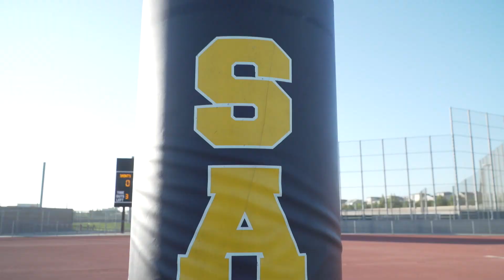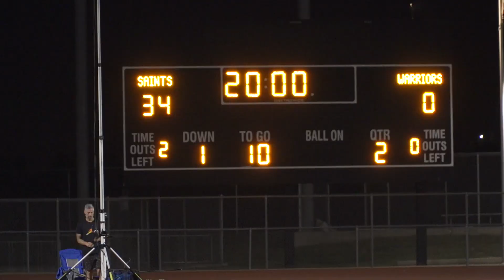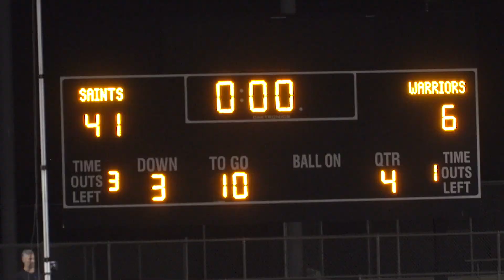All Access: Crean Lutheran stifles La Puente on Homecoming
Take an All Access look at how Crean Lutheran celebrated Homecoming night with a 41-6 victory over La Puente. The Saints had nearly a full capacity crowd cheering them on as they improved to 1-2 on the season. Video by Jonathan Khamis, for Camp Chronicles.